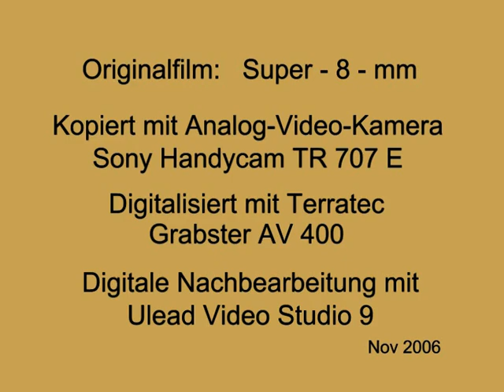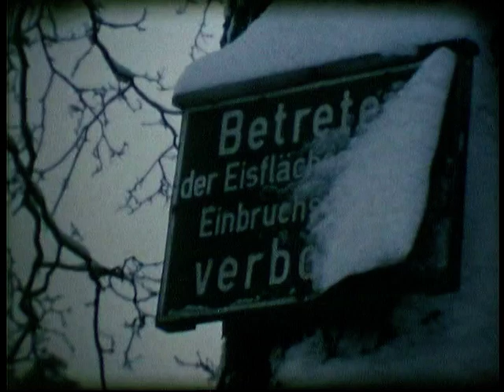Wiesbadener Winterimpressionen (1975)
Starke Schneefälle waren in Wiesbaden nicht sehr häufig, und selten blieb der Schnee längere Zeit liegen. Als dann im Winter 1975 Wiesbaden unter einer geschlossenen Schneedecke lag, zog ich mit der Kamera los, um ein paar winterliche Impressionen festzuhalten .